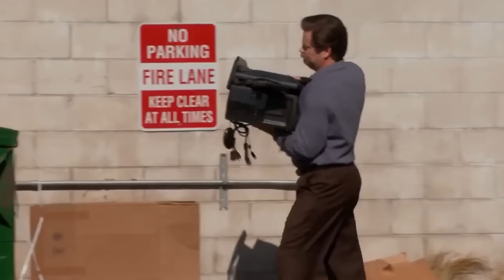BP | Не зассал и выиграл 1300BB | Перезалив | Покерные хайлайты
Всем привет!

Кто стримит покер - не забывайте делать клипы!

💬 Оставляйте свои комментарии и предложения о том, какие моменты и стримеров вы бы хотели видеть в следующих подборках!

00:00 - Вступление
00:05
01:00
01:16
02:20
02:46
03:44
04:16
04:48
05:04
05:30
как играть в покер
покерок
покер на русском
обучение покеру
покер онлайн стрим
онлайн покер
покер мтт
покер стрим онлайн
покер выигрыш
нарезки покер
покер нарезки
покер интересные раздачи
лабклаб нарезки
покер хайлайт
хайлайты покер стрима
покер лучшее на русском
покер нарезки стримов
покер лучшие раздачи на русском
покер переезды
покерные переезды
покер заносы
покер лучшие моменты
покер стрим
покерные стримы